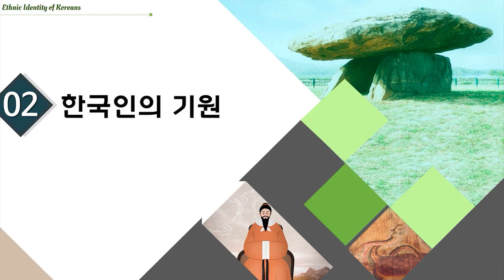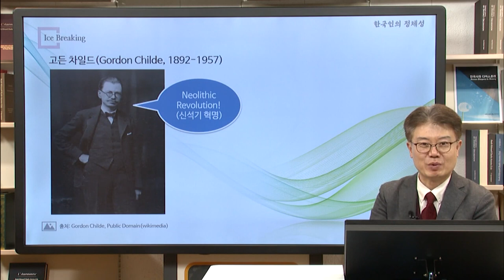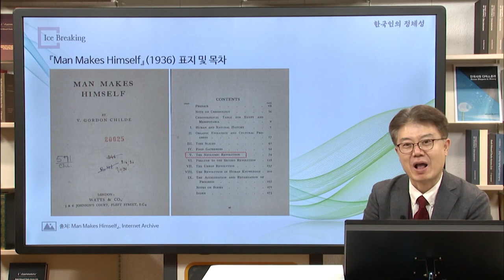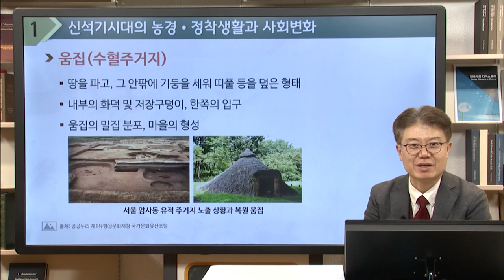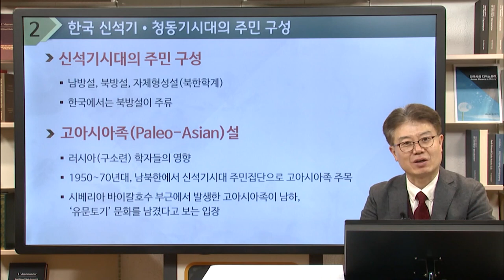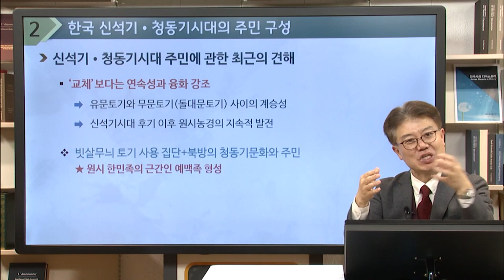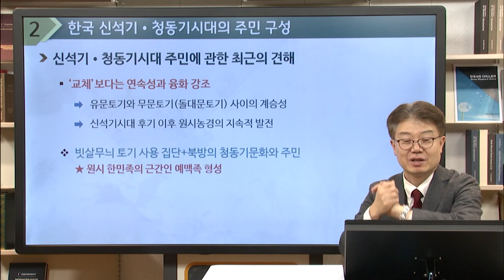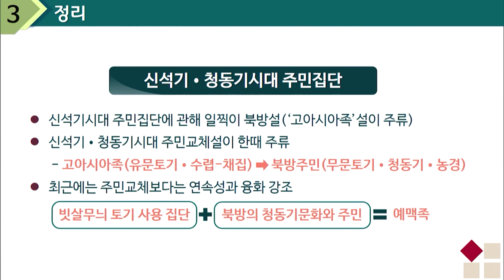한국인의 정체성 02 03